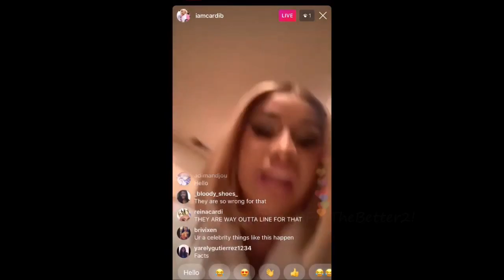CARDI B| Goes OFF on ACCESS HOLLYWOOD for posting "CARDI B let's KULTURE Call Other People Mommy.."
Cardi B took to Instagram Live and gave an earful after she found out what 'Access Hollywood' posted about her daughter.

          purposes of commentary, criticism, and education.